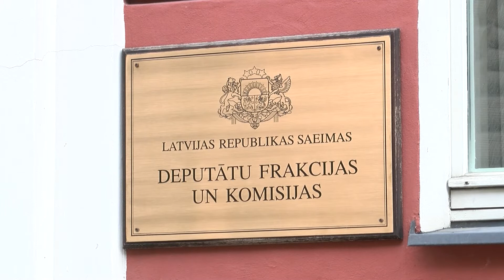Ekonomikas ministra amatam Latgales deputāti plāno virzīt Jāni Lāčplēsi